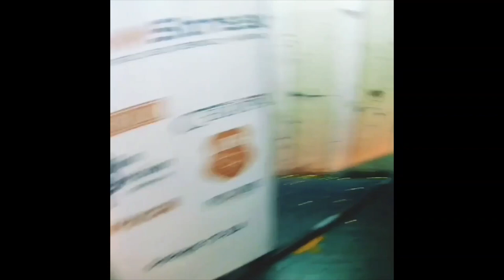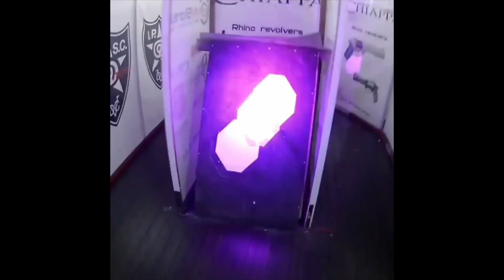Mauser 90DA how does it shoot?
It is not necessary to buy a new gun as a starter for shooting sports. Some old school full metal frame handguns are "easy shooters"- fairly reliable and really fun to shoot. It will take a (long) time until you get a feeling that your performance is suppressed by technical abilities of your gun.
 It is all about the time spent on the range not that much of a gear.

Mauser 90DA is a mutant created by Hungarian FEG company and assembled in Europe under different names.
It combines technical features of famous Browning HiPower and Smith&Wesson model 59.
Dry weight is 1kilo.
Barrel length 118mm
Originally holds 14 rounds of 9mm Luger however, it is possible to upgrade with minor fitting up to 16 rounds with CZ75 magazine base pads.

If you are like me fond of aesthetics of old school guns then you might consider trying Mauser 90DA or FEG p9r.